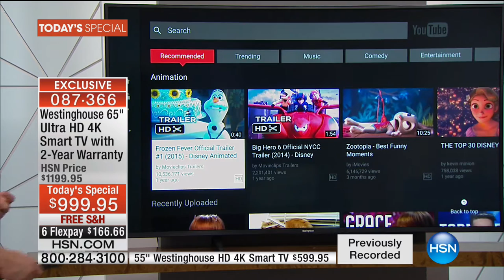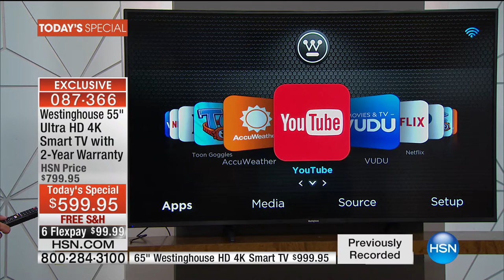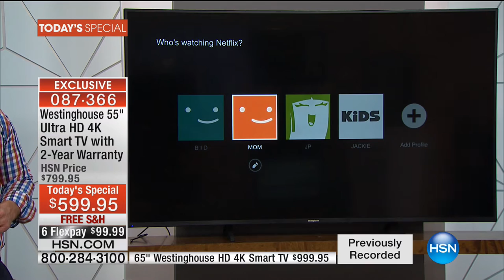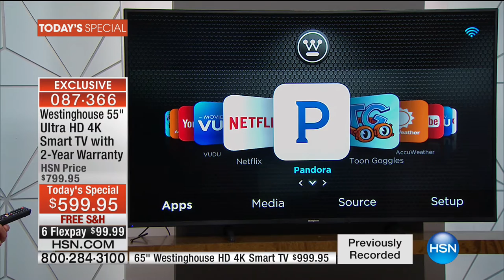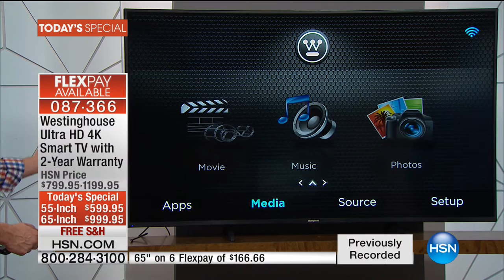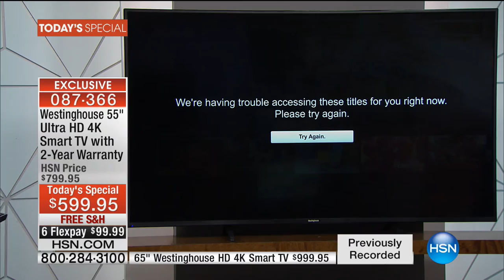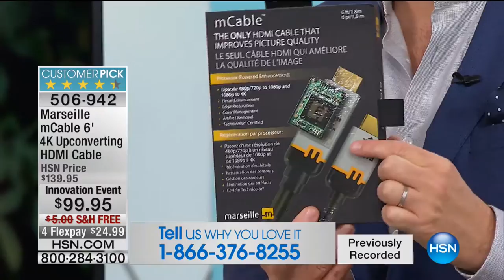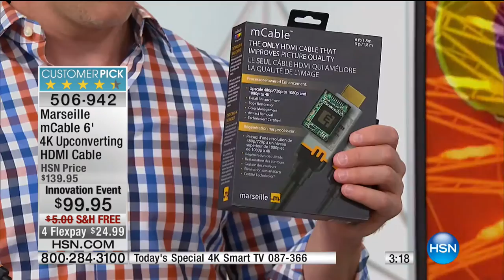HSN | Innovation Event featuring Westinghouse 09.18.2016 - 05 AM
Innovative home & personal electronics from Westinghouse